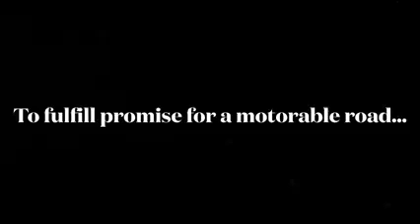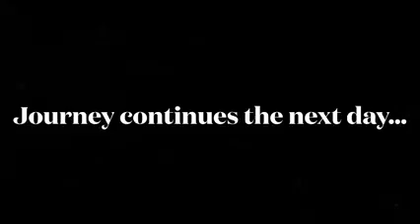Arunachal Chief Minister visit the Myanmar border road for the month of February 2021.